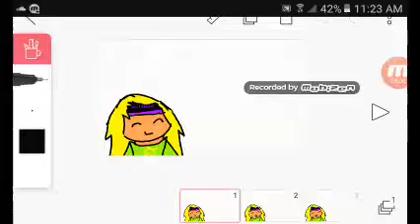Lovely day meme (roblox version)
:DDDDDDDDDDDDDD LOL